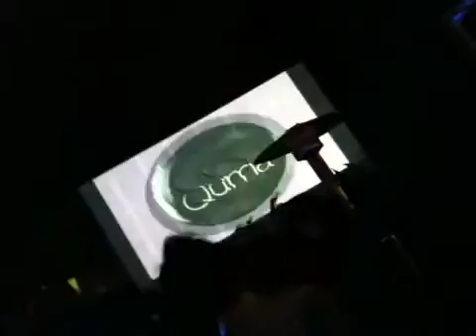生音JAZZ2@ageHa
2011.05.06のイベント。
屋外フロアにて。
雰囲気だけだけど。